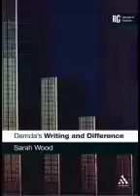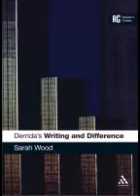derrida s writing and difference a reader s guide sarah wood